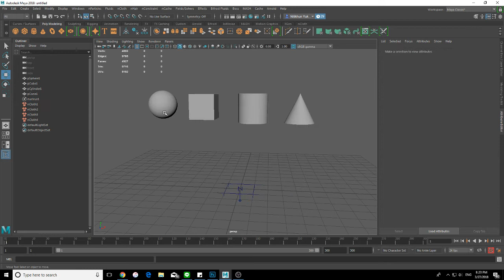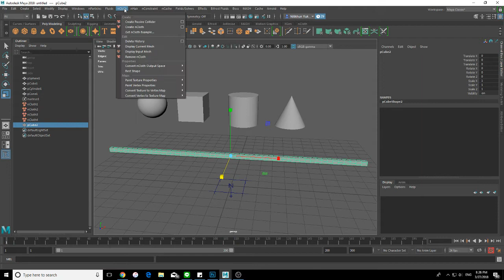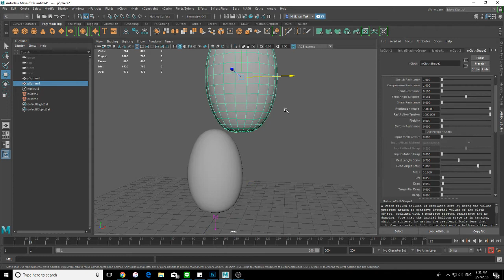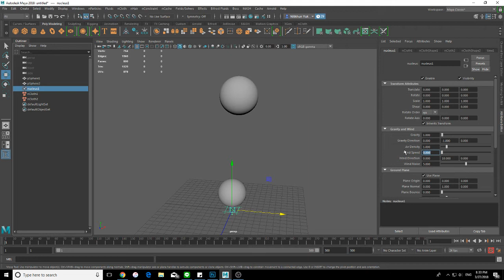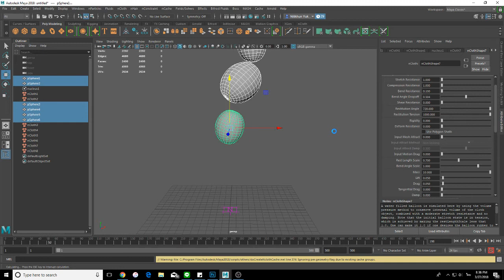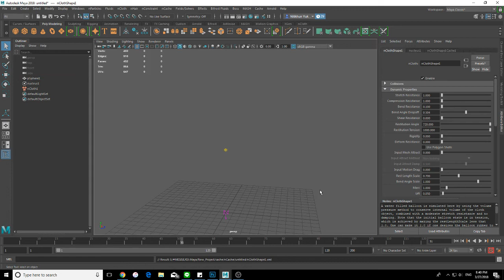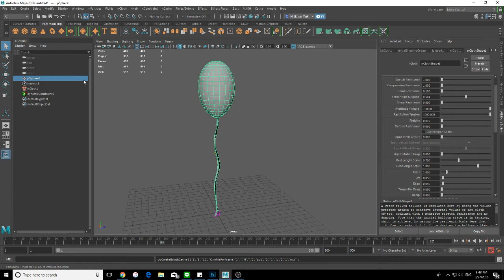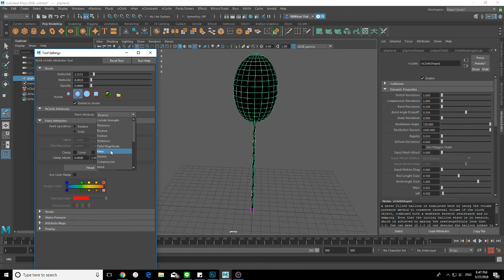MESISE.COM สอน MAYA 2018 nColth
สวัสดีครับชาว mesise วันนี้ผมจะมาสอนการใช้โปรแกรมมายากันนะครับ โดยหัวข้อในวันนี้คือเรื่องเรื่องผ้า  หลังจากที่ไม่ได้จับมายามานาน หลายปีก็พยายามรื้อฟื้นโปรแกรมอยู่ เดี่ยวจะพยายามทำคลิปสอนให้อีกนะครับ